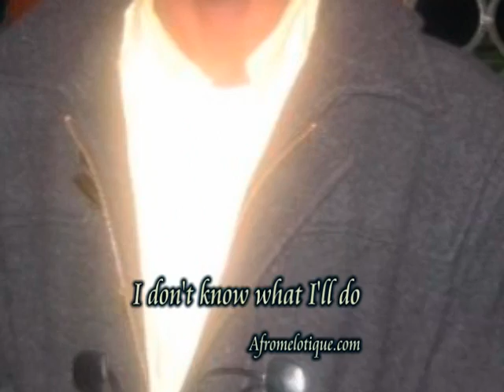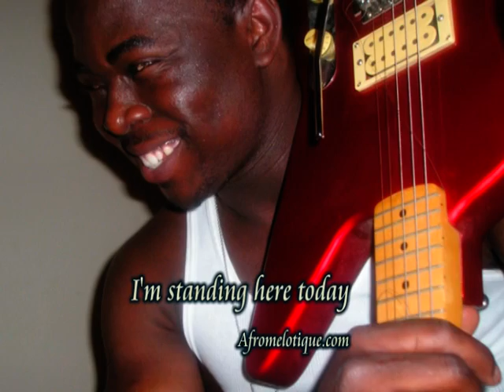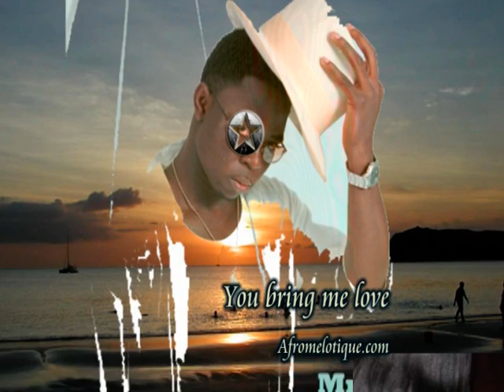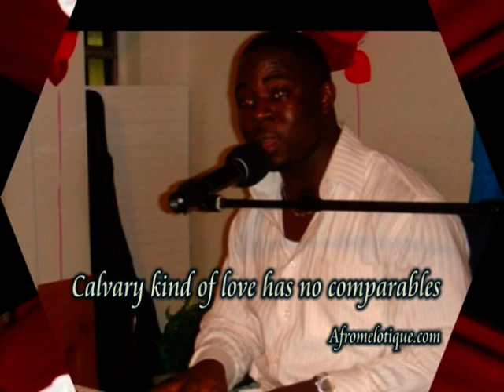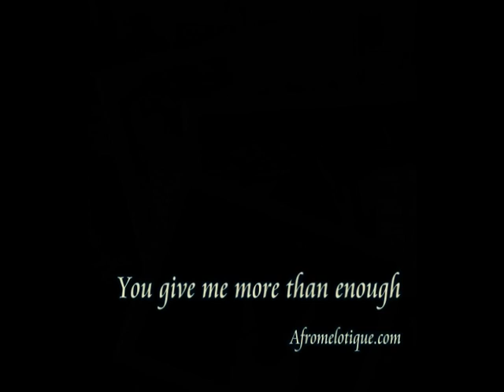Tru Lov By Tux B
New from Afromeloique.com Empire